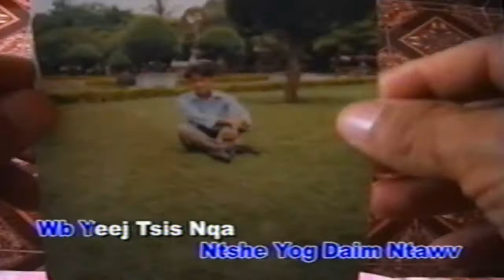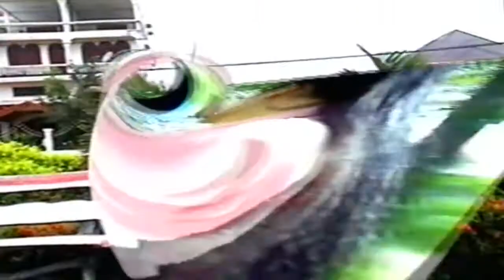Ua Ib Siab Mog - Xabplawvyigntuj Thoj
Plawvyigntuj Entertainment Music Video